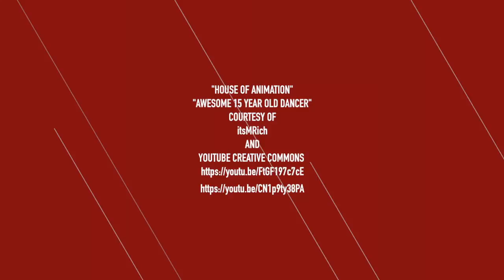MY TENDER HOOK MUSIC FILM